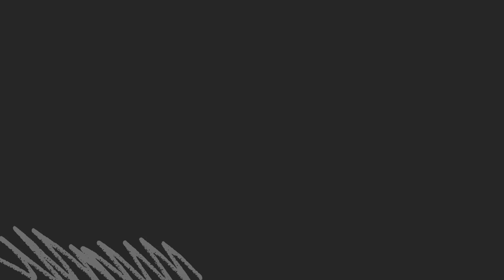You Can't Stop Eating | How To Make Super Soft 3 Milk Cake | Tres leches Cake | BenwizTube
Hello viewers, In this video we will be making quick and easy 3 milk cake recipe .